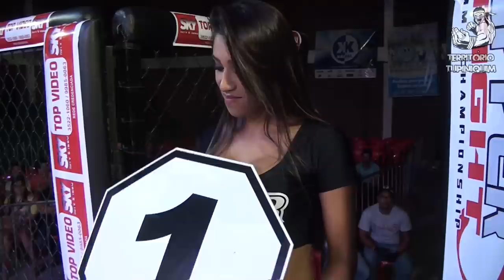Flávio Baiano vs Matheus Dantas - Upper Fight 5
Mateus Dantas “Bradack Shogun” (Simetria- Pitbull Team) venceu Flavio dos Santos “Baiano” (Mamute Team) por nocaute aos 03:33 no segundo round.